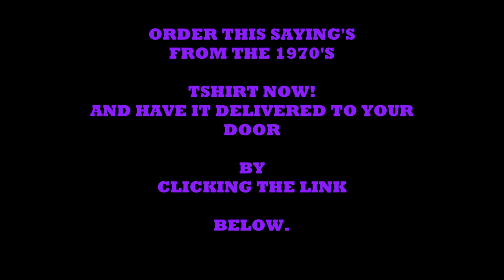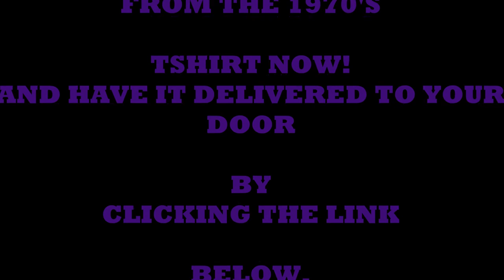CATCH MY DRIFT T-SHIRT BY SUE'S CREW PRINTING, CHICAGO'S SOUTHWEST SUBURBS.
The very best place to buy saying's from the 70's T-Shirt's

Please read Editorial below.

                     Where to find T-shirts with sayings from the 70s
                       By Andre Mcreynolds of 1 sues crew printing

There have been many slang words and phrases that were often used in decades past that people almost never use anymore. These words and catchy sayings helped a population express their current situation and times and implied the user was up-to-date in the current lingo of the day. Most of these sayings once heard spread almost like wildfire from person to person. A new word or catch phrase could be heard at school among students and within a week, you would hear it echoing down the halls. But today we hardly hear these older sayings any more. What happened?

As times change, the words that people use to express themselves also change. The reason for this is because when a slang word or phrase reaches its peak of social saturation, its popularity begins to decline. But remember that the very spirit of the word or phrase never really dies. It moves from decade to decade creating new adaptations of the same old sentiments and causing people to react to them the same as they did in the past.

Fashion and clothing are great reflectors of people's moods. When you wear a new, expensive outfit and look at yourself in the mirror, you can see that you look good, and you'll go out knowing that feeling good about yourself. And just like the mirror, you'll began to reflect that good feeling and mood to others who notice you as you go throughout your day. If you look real nice, people may even walk up to you and say "I love your outfit. Where did you get it?". Now if you were to get a few responses like that, it could send your good feelings over the top.

T-shirts are one of the best ways to express one's mood. Artwork and text can be added to T-shirts to personalize them. Today there are many companies that sell vintage apparel and T-shirts online. They are very easy to find on the Internet by typing in keywords such as "vintage apparel", "vintage T-shirts", "60s T-shirts", "70s T-shirts" or "80s T-shirts" in one of the major search engines. The search engine will return a great assortment of web sites to visit so you can look at some T-shirts with sayings and pictures from years past. A lot of these old words and sayings you may even have forgotten ever existed. Viewing these web sites can be a lot of fun if you were around when these words and phrases were first heard. They may even cause you to say "Hey I remember that! We used to say that when we were kids!!".

If you are into vintage T-shirts and apparel, you will love these web sites that cater to T-shirt memorabilia. A lot of them have T-shirts reprinted from old TV shows, sayings, music bands, funny sayings, cartoons and more. As you view the pages of these web sites, you may began to think "These are T-shirts that I could order online. When my friends see them they will ask where I got the T-shirts from?". This is because your friends that are your age can also remember the words and sayings of those times.

There are also some resale shops that have old vintage T-shirts that you might find at certain times, but almost all of the time will not be new. If you're lucky, any T-shirt you find at these shops usually come from people that had them stored in an attic or basement for 30 or 40 years and they eventually gave them away and they ended up at that shop where you found them.

But the best way to find vintage T-shirts would most surely be online. By shopping online you have the greatest chance of finding exactly the shirts or apparel that you are looking for. From sayings of the past to words that people use to express themselves today, you can find them all online now.

Along with all of the helpful information that we at Sue's Crew Printing love to share with you, our most respected online readers, we also would like to let you know that you can now find T-shirts with slang and phrases from the 60s, 70s and 80s by going to 1 sues crew printing and clicking on ShopOnline and then on Time Series T-shirts.

You can also read more informative and helpful editorials from Sue's Crew Printing such as "How To Buy Printed T-Shirts On The Internet" or "Mistakes People Make When Ordering T-Shirts Online" or "The Benefits of Ordering Printed T-Shirts During Winter Months".